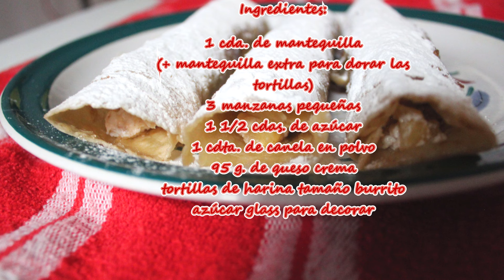Deleita Tu Paladar con ROLLITOS de MANZANA: Un Postre Fácil y Delicioso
¡Hola gente con ganas de cocinar! Bienvenidos a El Recetario de 5. En esta receta sencilla, te mostramos cómo hacer un delicioso POSTRE de MANZANA, súper fácil y rápido 🍎

INGREDIENTES:
🍎1 cda. de mantequilla (+ mantequilla extra para dorar
las tortillas)
🍎3 manzanas pequeñas
🍎1 ½ cdas. de azúcar
🍎1 cdta. de canela en polvo
🍎95 g. de queso crema
🍎tortillas de harina tamaño burrito
🍎azúcar glass para decorar

Broll rollitos de manzana: 0:00
Receta rollitos de manzana: 0:29
Ingredientes rollitos de manzana: 3:047
Más recetas: 3:10